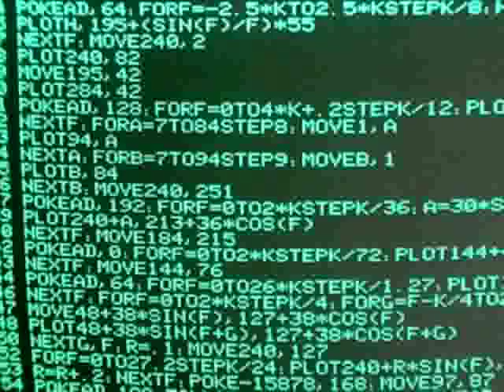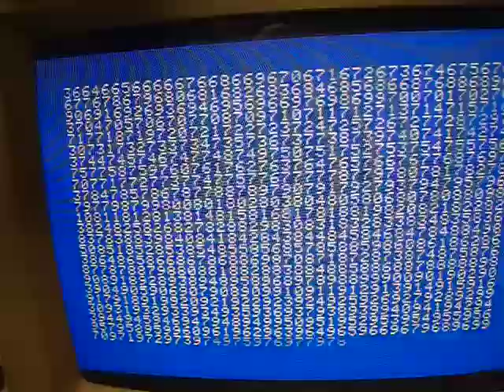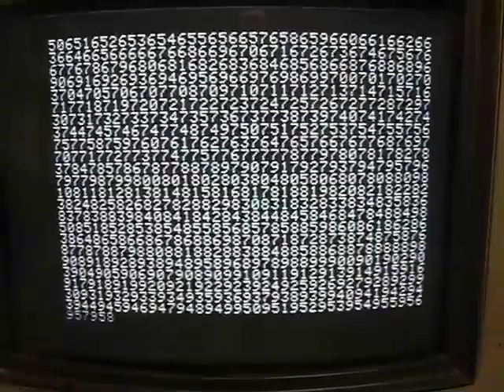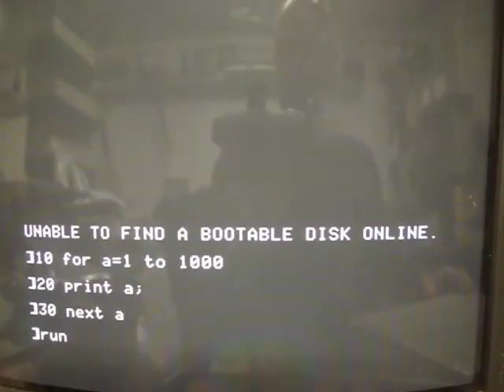VideoCast: měření rychlosti MSX Turbo-R a strojů Apple II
Hexadecimální Doupě: o kolik je zrychlený režim R800 na MSX Tubro-R oproti běžné 3,58 MHz Z80? A jak se bude lišit rychlost Apple II strojů - Apple IIe na 1.023 MHz, Apple II GS s 2.8 MHz a Apple //c Plus se 4 MHz?

Hexadecimal Lair: How much faster is R800 on MSX Tubro-R against plain 5,58 MHz Z80? And what about various speeds on Apple II machines - Apple IIe at 1.023 MHz, Apple II GS at 2.8 MHz and Apple //c Plus at 4 MHz?